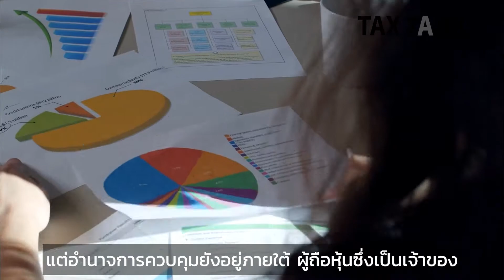ธุรกิจครอบครัวคืออะไร EP.5 | TAX TANK TV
ทุกท่านทราบหรือเปล่าครับว่า ? ธุรกิจครอบครัว ... คืออะไร ?

หากยังไม่ทราบ ... มาหาคำตอบ...เนื้อหาและเรื่องราวเกี่ยวกับ "ธุรกิจครอบครัว" โดย ชินภัทร วิสุทธิแพทย์ (ที่ปรึกษากฎหมายและภาษีธุรกิจครอบครัว)
FamilyBusiness ครอบครัว
สามารถติดตามข่าวสารต่างๆได้ที่
TAX TANK TV ช่องรายการ สาระ ความรู้ กฎหมายธุรกิจ